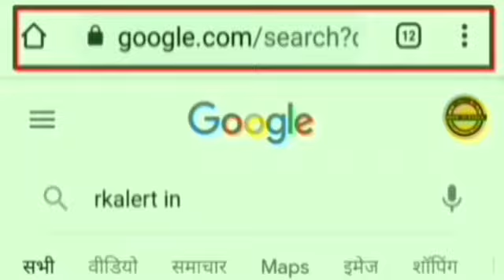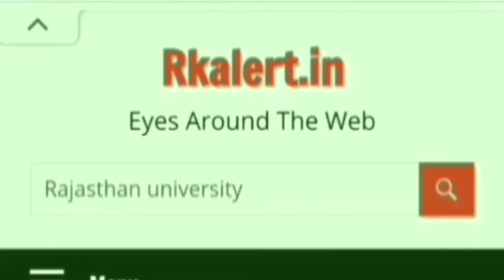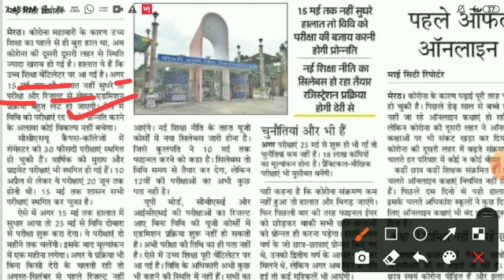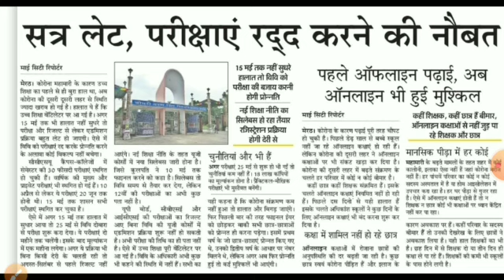University Exam 2021|| B.A/B.SC /B.COM Exam Date 2021|| B.A/B.SC/B.COM New Time Table 2021/B.A EXAM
BABScBComtimetable2021aftercoronavirus#AVPS_CLASSES . Ba bsc bcom ka time table kab ayega. Ba bsc b 2021. CSjmu bcom 3rd year time table 2021 ...Kanpur university time table 2021..rmlau time table

2021...rmlau ba bsc bcom 2021...awadh university time table / date sheet 2021..Kanpur university timetable / date sheet 2021 agra university result 2021...ddu time table 2021...allahabad university time table2021 du time table2020. mjpru time table 2020magadh university time table 2021 sidharth university time table 2021...ba bsc bcom ka time kab ayega. mgkvp timetable 2021 csjmu ka timetable kab ayega...csjm timetable 2020.rmlau time table kab ayega...awadh university time table kab ayega..vbspu time table 2021...Lucknow university time table 2021All State University BA Exam Time table 2021 at above provided Direct link